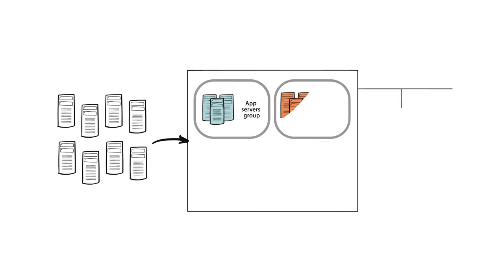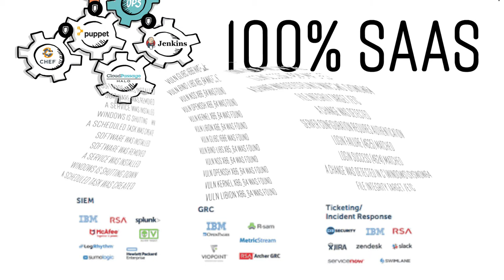Whiteboard video for CloudPassage